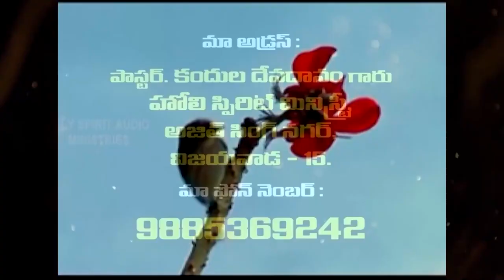DEVADANAM GARU 17 7 2022